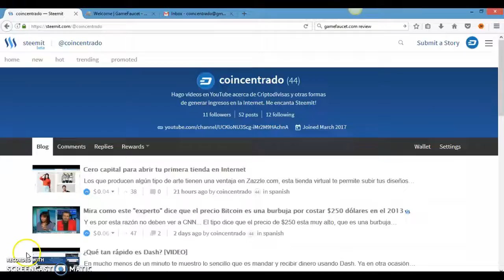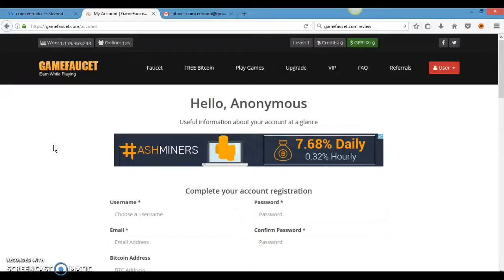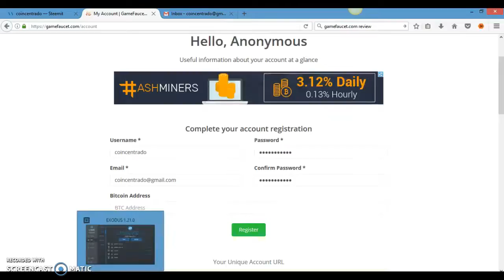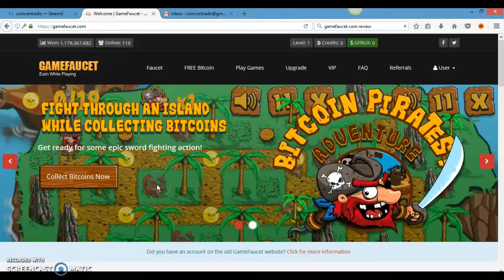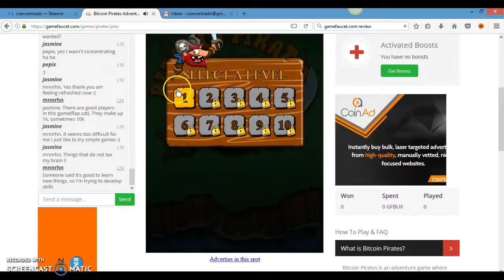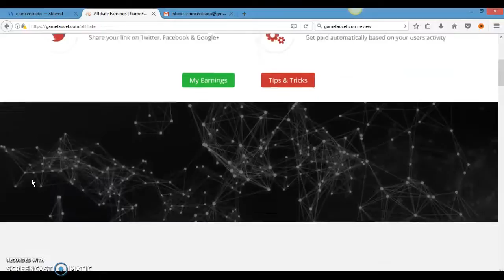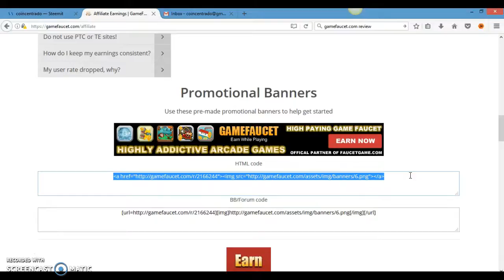Ganar Bitcoins jugando en tu tiempo libre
Es importante entender que todavía no hay juegos que produzcan Bitcoins, ni siquiera estoy consciente de que exista algún juego que te permita ganar criptomonedas. Lo que estos faucets o grifos te permiten hacer es monetizar tu trafico y en ocasiones algunas tareas que benefician a esa compañía en especifico.